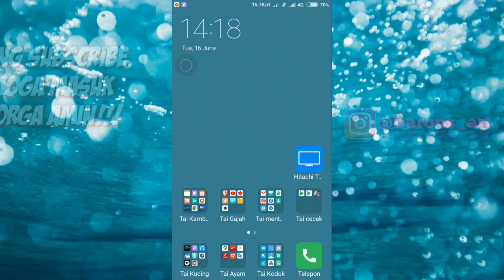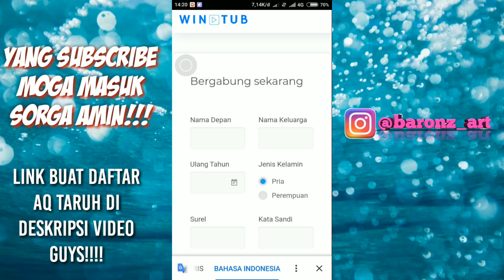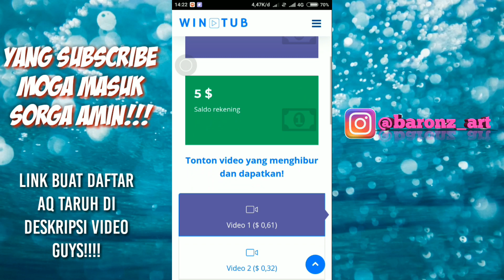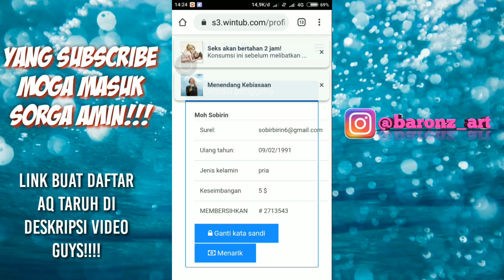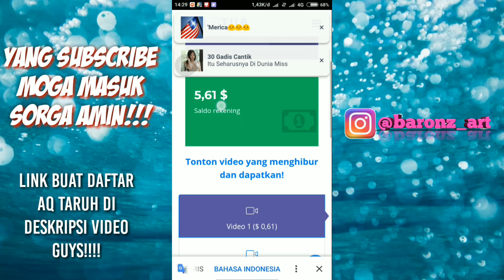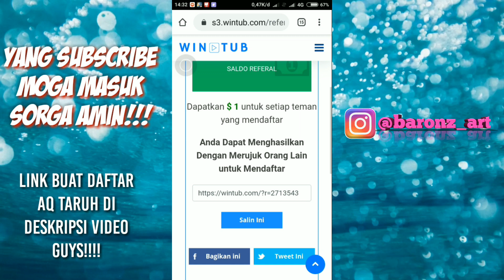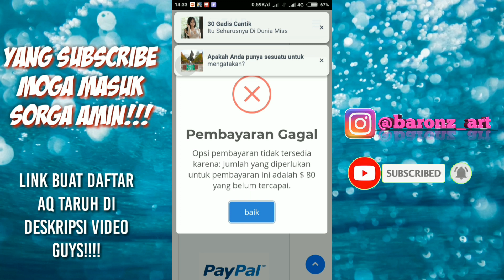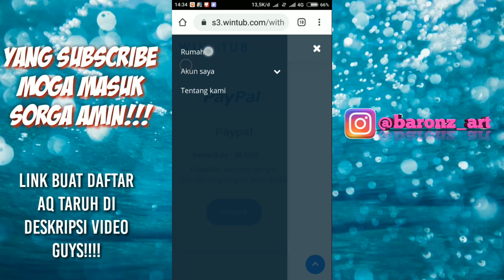💵 Sehari Di Bayar 20$ Mau? Yuk Buru4n Daftar || Web Penghasil Uang Tercepat Dan Mudah B4nget!!!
Makasih yang udah klik video ini
jangan lupa

BOY91

Dan barangkali mau order lukis atau mahar nikahnya bisa DM
Atau bisa juga